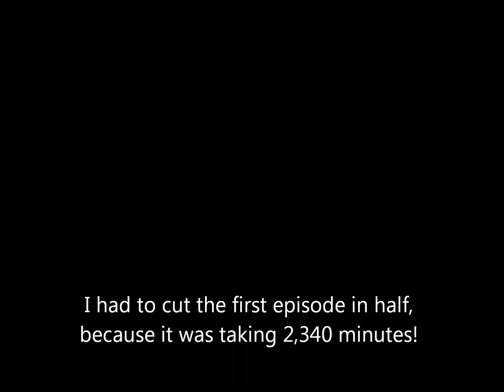Minecraft: Let's Play! Ep. 1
This is my Minecraft: Let's Play! and I hope to continue this one unlike the many others.

Look below!

The first episode is split up into two! Next video coming soon!